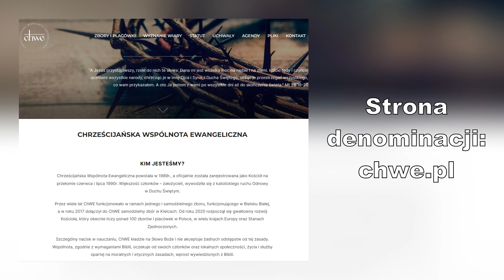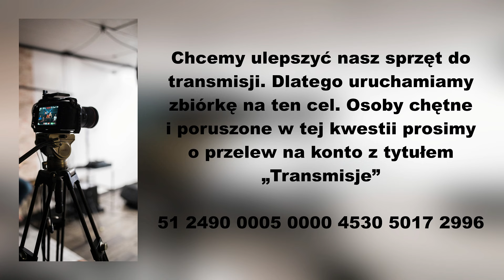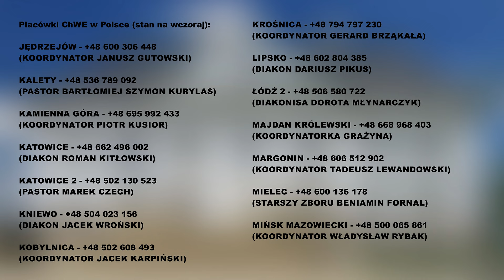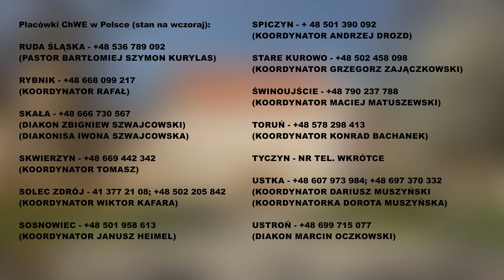Świadectwo nawrócenia (18.03.2023) – Emanuel Gościej (SCh Dąbrowa Górnicza)